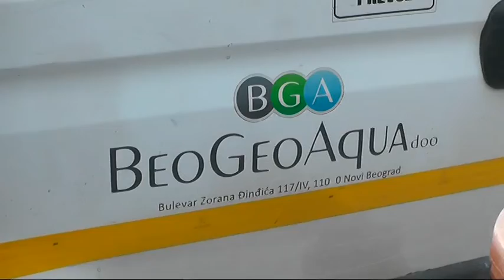''VODOVOD'' NASTAVLJA HIDROGEOLOŠKA ISTRAŽIVANJA NA SARLAHU